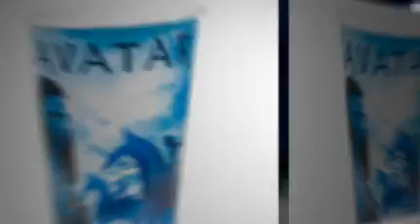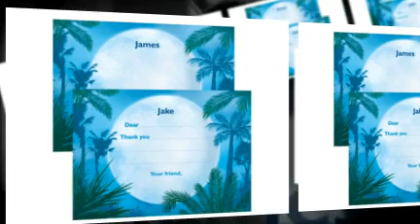Avatar Birthday Party Supplies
Celebrate your birthday on the planet Pandora with Jake and his Avatar friends with Avatar birthday supplies from